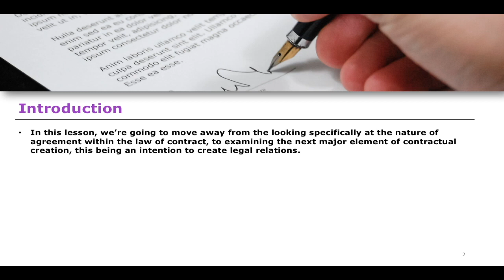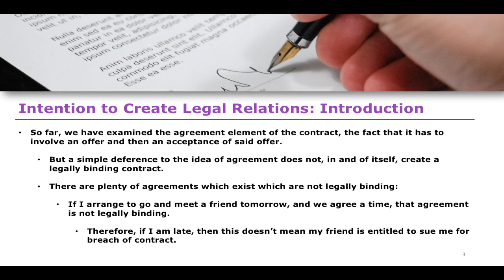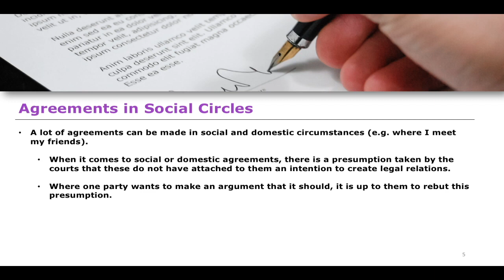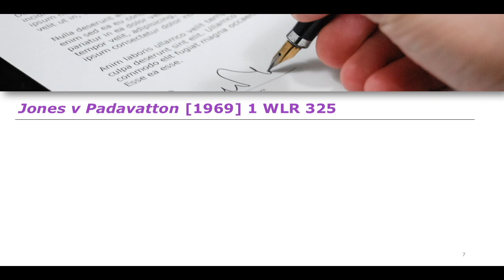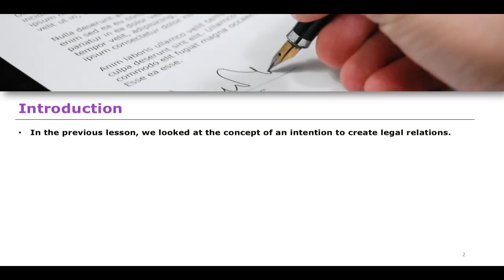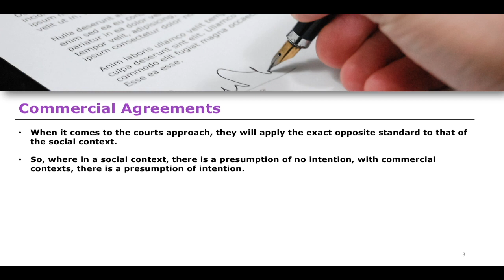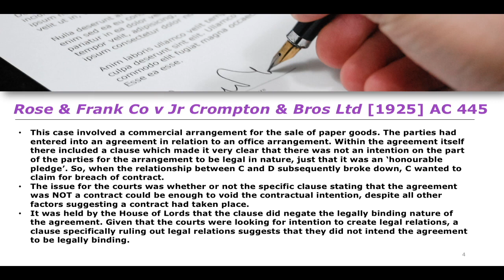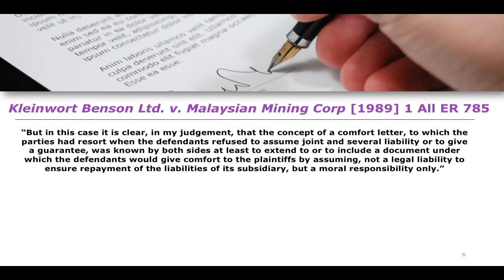Intention to Create Legal Relations | Full Lecture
This channel is dedicated to providing the long form, lecture style content of our lessons on the Law Academy. We recognise that some people prefer the longer lecture style format and, so, we this channel to put all of our lessons on in much longer youtube videos. Enjoy!

Head over to the Law Academy Channel for our lessons on new Law form the Jurisdiction of England and Wales, to Public International Law!

Citations and Sources

- A. Naidoo, Complete Contract Law: Text, Cases, and Materials (Oxford University Press, 2021).
- M. Chen-Wishart, Contract Law (Oxford University Press, 2022).